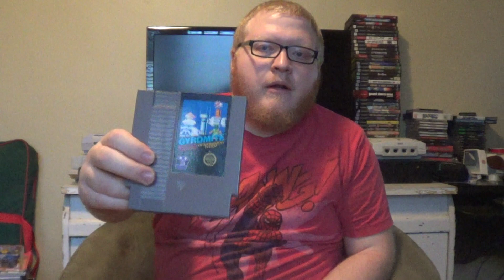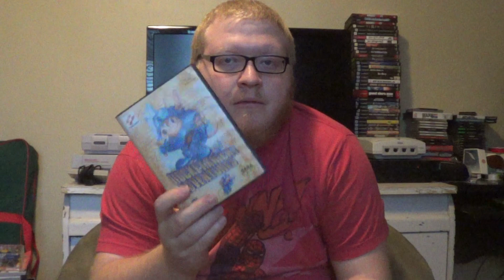Game Pickups Episode #1 - A New Beginning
Watch as our hero expands upon his YouTube Universe with his new series "Game Pickups"!

Our hero ventures into a land that is not too kind when it comes to low prices. Will he be able to bundle his way to some great deals?!

Our Hero also finds some gems in the G2K Kingdom once again!